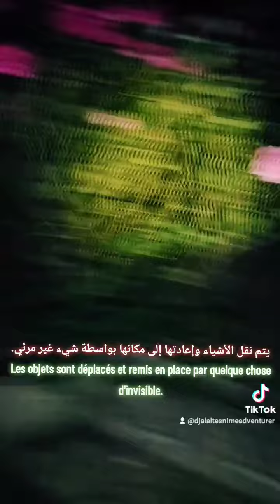Une forme humaine démoniaque m'apparaît pour la première fois.يظهر لي شكل بشري شيطاني لأول مرة.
Fadfada
Ali Sabah

horreur
aventures
la fée
enfants djinns
aventure effrayante
maison abandonnée
recueillir
aventures terrifiantes
Aventure
maisons abandonnées
grotte effrayante
L'aventurier D'jalal
effroyable